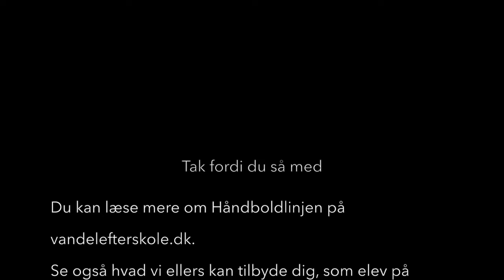Vandel Efterskole Håndboldlinje